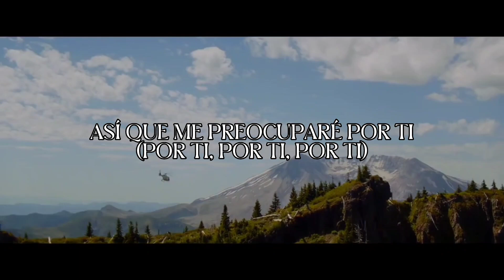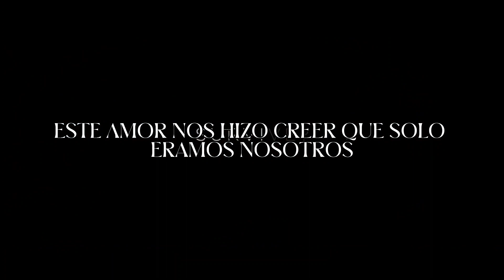The Weeknd - Earned It (Traducida al español)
Letra
You make it look like it's magic
'Cause I see nobody, nobody but you, you, you
I'm never confused
Hey, hey
I'm so used to being used
So I love when you call unexpected
'Cause I hate when the moment's expected
So I'ma care for you, you, you
I'ma care for you, you, you, you, yeah
'Cause girl you're perfect
You're always worth it
And you deserve it
The way you work it
'Cause girl you earned it
Girl you earned it, yeah
You know our love would be tragic (Oh, yeah)
So you don't pay it, don't pay it no mind
We live with no lies
Hey, hey
You're my favorite kind of night
'Cause girl you're perfect (Girl, you're perfect)
You're always worth it (You're always worth it)
And you deserve it (And you deserve it)
The way you work it (The way you work it)
On that lonely night (Lonely night)
You said it wouldn't be love
But we felt the rush
It made us believe it there was only us (Only us)
Convinced we were broken inside, yeah, inside, yeah
'Cause girl you earned it, yeah
Girl you earned it, yeah (Earned it, no, no, ooh)

Música
CANCIÓN: Earned It (Fifty Shades of Grey) - Universal Pictures Film Music
ARTISTA: The Weeknd
ÁLBUM: Fifty Shades of Grey
COMPOSITORES: The Weeknd, Daheala, Stephan Moccio, Belly
LICENCIAS: